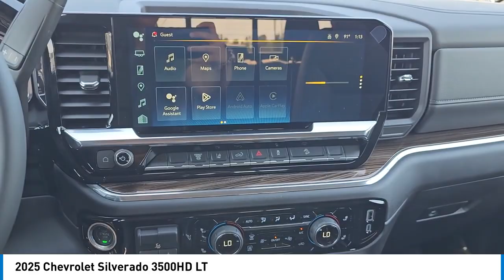2025 Chevrolet Silverado 3500HD S10689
2025 Chevrolet Silverado 3500HD LT [LISTING_USED] [LISTING_NEW] 2GC4KTEYXS1114607 S10689 Sterling Gray Metallic
2025 Chevrolet Silverado 3500HD LT

GLYNN SMITH CHEVROLET GMC
600 COLUMBUS PARKWAY
OPELIKA  AL 36801

You'll love this 2025 Chevrolet Silverado 3500HD. This is a crew cab pickup you'll want to take home. Call and get in touch with GLYNN SMITH CHEVROLET GMC directly, and be the first to open the crew cab pickup door today!